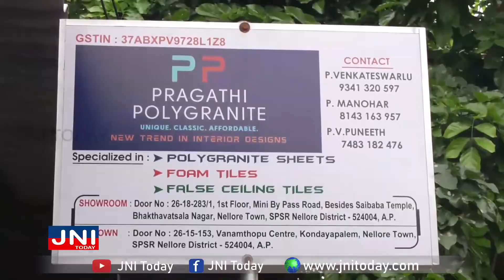NEWS BULLETIN //23-12-2021// JNI TODAY